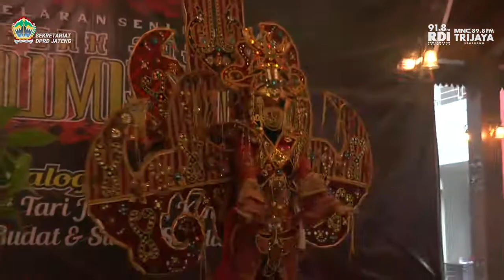The Beauty Of Indonesia On Costume Parade [LARAS BUDAYA BUMIAYU]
Para seniman perlahan mulai membangkitkan kembali kesenian tradisional itu dengan mencoba menggelar seni budaya tradisional yang berlangsung di pendopo Kawedanan Bumiayu, Kabupaten Brebes, Sabtu (26/2).

Sebelum pementasan seni tradisional itu, acara diawali dengan dialog budaya bersama DPRD Prov Jateng yang mengusung  tema ‘Jejak Jajak Bumiayu’. Dialog yang dipandu oleh Dendi Ganda dari Triajaya FM Semarang menghadirkan nara sumber Anggota Komisi D DPRD Provinsi Jateng Wahyudin Noor Aly,  Kabid Kebudayaan Disbudpar Kabupaten Brebes Wijanarko dan Haris Agep Zulfikar Seniman Brebes.

Pandemi Covid-19 yang terjadi sejak Maret 2020 lalu hingga saat ini banyak sektor perekonomian yang terdampak, tidak hanya pariwisata, perhotelan, industri, namun seni & budaya, banyak seniman yang ikut terpuruk tidak memperoleh job pementasan.

Meski para seniman telah berupaya melakukan berbagai kreatif dengan memanfaatkan teknologi agar mereka bisa tampil melalui daring (online) di berbagai media sosial (medsos), namun tetap saja masih kesulitan untuk mendapatkan penghasilan.

Bahkan, dalam upaya recovery, sektor seni dan budaya tidak tersentuh sama sekali, akibat ditinggalkan para penonton, terutama kalangan muda yang lebih menyukai kesenian modern.

Kondisi itu, mendorong DPRD Provinsi Jateng berupaya untuk ikut melestarikan dengan mengajak semua pihak. “DPRD Jateng kini mulai menggelar progam pagelaran kesenian tradisional yang dibiayai oleh anggaran Sekretariat Dewan DPRD Jateng,” ujar Goyud panggilan akbar Wahyudin Noor Aly, Anggota Komisi D DPRD Provinsi Jateng dalam Dialog itu.

Progam itu, lanjutnya, diharapkan dapat membantu membangkitkan kembali kesenian tradisional daerah, mengingat di Jateng memiliki beraneka ragam kesenian tradisional di sejumlah daerah, sehinga kegiatan ini sekaligus dapat ikut melestarikan budaya dareah sebagai warisan leluhur.